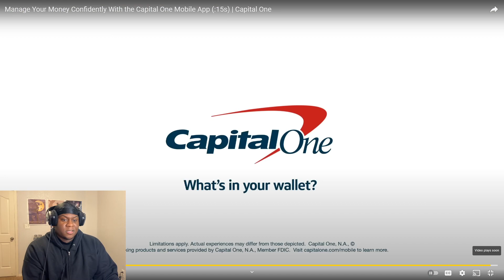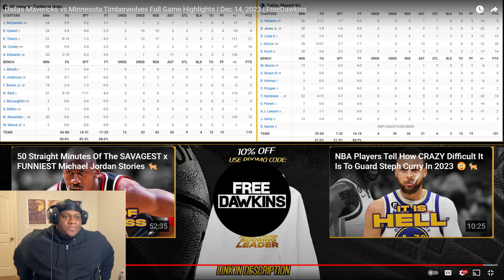HEADBAND LUKA *DESTROYED* ANT EDWARDS! Dallas Mavericks vs Minnesota Timberwolves *REACTION* KYRIEE?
stouto reacts to Dallas Mavericks vs Minnesota Timberwolves Full Game Highlights | Dec 14, 2023 | FreeDawkins

KEEP UP WITH THE KID